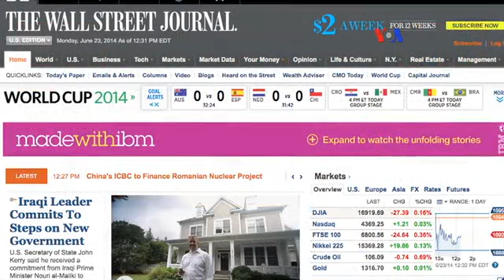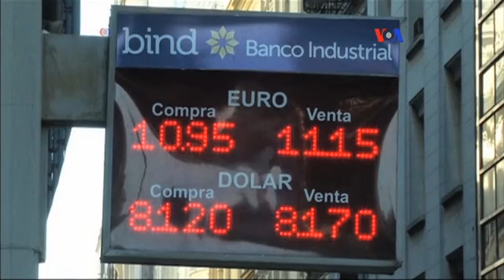Argentina critica fallo de juez en Nueva York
El gobierno de Argentina critica la decisión de un juez en Nueva York que los obliga a pagar miles de millones de dólares a tenedores de bonos que no reestructuraron sus papeles e insiste en que esto los llevara a un cese de pagos.